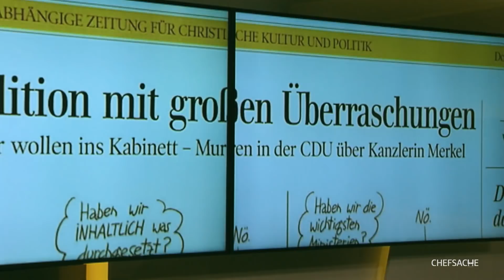Bleibt alles anders - die neue GroKo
Heute zu Gast: Dr. Hendrik Groth, Chefredakteur Schwäbische Zeitung, Ravensburg

„Die Genossen können jubeln“, kommentiert Hendrik Groth, Chefredakteur der Schwäbischen Zeitung den neuen Koalitionsvertrag. Die Groko kam auch deshalb zügig zustande, weil Kanzlerin Angela Merkel äußerst kompromissbereit war. Was das 179 Seiten starke Werk wirklich wert ist, darüber spricht der Chefredakteur in der Chefsache.